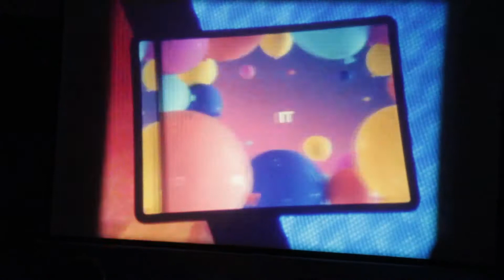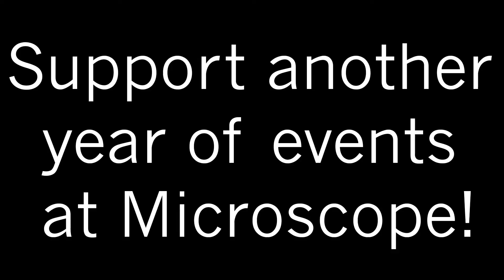Highlights from our 2019-20 Event Series!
Because of the current pandemic, our Event Series will be continuing entirely online, until we may safely resume in person. Exciting results of this change is that Members and audience outside of New York will also be able to view and participate in all our events. Additionally, events are now are watchable past the initial presentation.

We hope you will consider supporting the series by becoming a 2020-21 Member, Dual Member, Friend (or more!) of the Series for as little as $50. You will receive — among other benefits — discounted tickets to all events, and our new 10th Year Anniversary Edition Tote Bag.

As many of you know, we conceived of Microscope as a place to address what we saw as an unnecessary divide between works exhibiting in the "white box" setting of the gallery and those in the "black box" of the theater, sound and performance venues.

The emphasis of the Event Series has been and continues to be on presenting and discussing works by emerging artists through our series YES, Open Calls, and Open Screen nights; performance and other more ephemeral art forms, including expanded cinema and live sound; current and risk-taking pieces by more established artists; and forgotten or rarely seen historical works.

Contributions of any amount are greatly appreciated and essential to the Series. Donations are tax-deductible to the full extent of the law through the Series' Fiscal Sponsor Fractured Atlas.